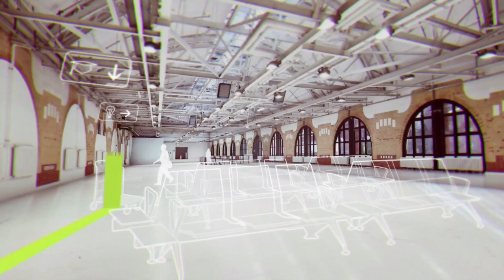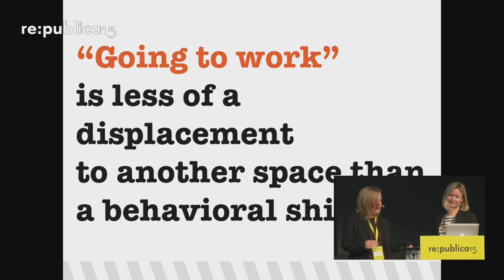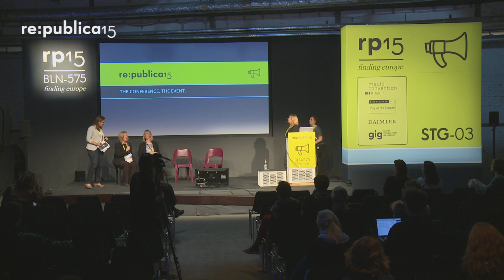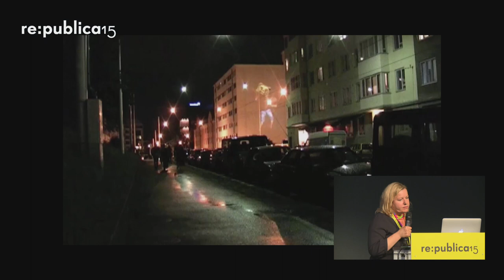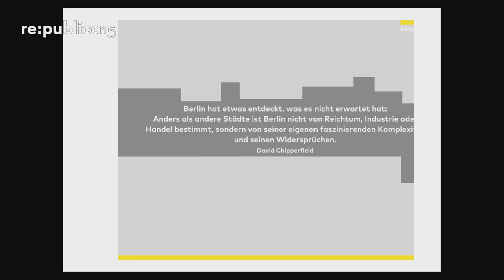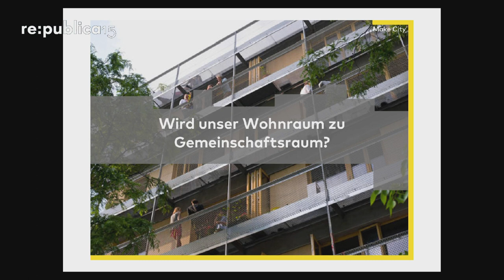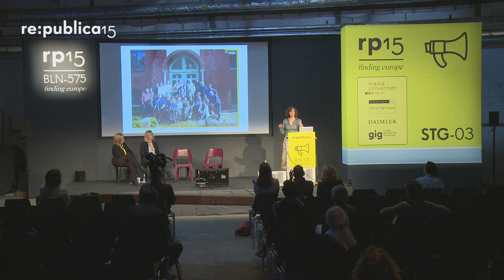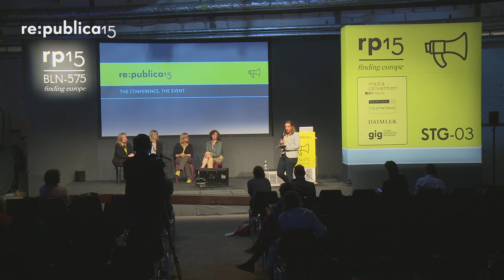re:publica 2015 – Orla Brennan, Susa Pop et al: Space and Beauty – Urban Art Lightning Talks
In this three lightning talks practitioners from different projects are giving insights how they reframe, what cities can consist of and what´s their backbone:    Projects are:  Connecting Cities,  Make City,  Entrepreflaneur

Aileen Iverson
Urban Totem